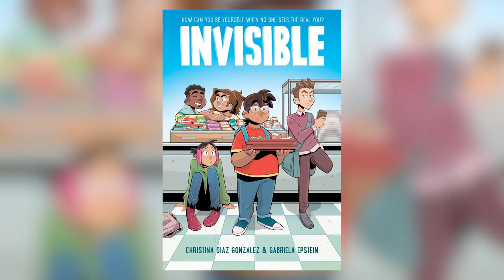Invisible by Christina Diaz Gonzalez; Illustrated by Gabriela Epstein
For fans of Twins and Allergic, a must-have graphic novel about five very different students who are forced together by their school to complete community service... and may just have more in common than they thought.